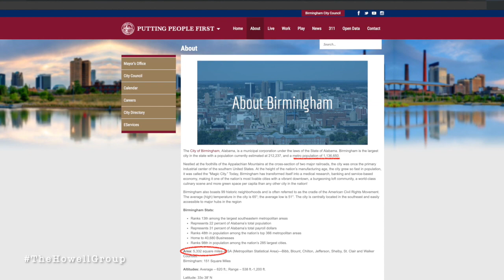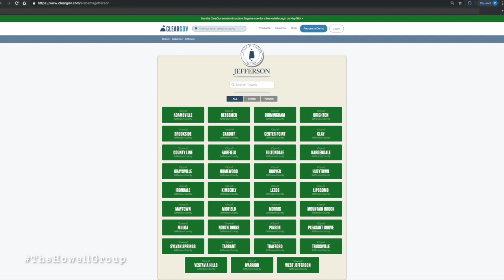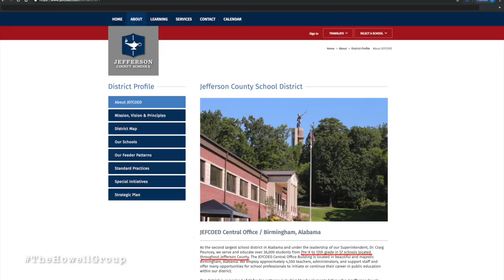Counties in Birmingham Alabama - Jefferson and Shelby County | Birmingham Alabama - The Howell Group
COUNTIES IN BIRMINGHAM ALABAMA - JEFFERSON AND SHELBY COUNTY // Are you deciding where to live in Birmingham, Alabama? In this video, we're going to cover the 2️⃣ most populous counties in Birmingham! We'll also let you know which cities have received awards. Learn more about moving to Birmingham, Alabama and its counties in this video! 💫

Contact Dianna Howell with The Howell Group for more information about the Birmingham, Alabama area! We would love to help you with your real estate needs.

Dianna Howell is a realtor in the Greater Birmingham, Alabama area. Dianna is part of The Howell Group with Keller Williams Real Estate. 🏘

👋 Say hi on one of our other social media sites!

Search for homes in the Birmingham, Alabama area on our website!

City of Pelham once again named by MONEY as “Best Place to Live in Alabama 2018”

Helena award: "10 Best Places To Raise A Family In Alabama For 2019":

Read our blog for more information on the counties in Birmingham, AL